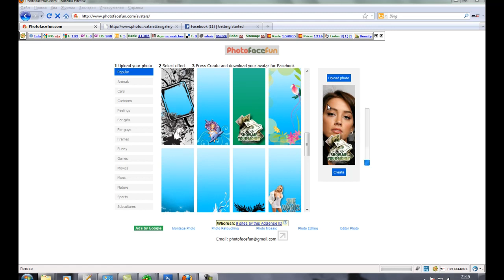how to create avatar (profile picture) for Facebook - PhotoFaceFun.com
Make a facebook profile picture (image profile, avatar, userpic)
More 4000 templates free!